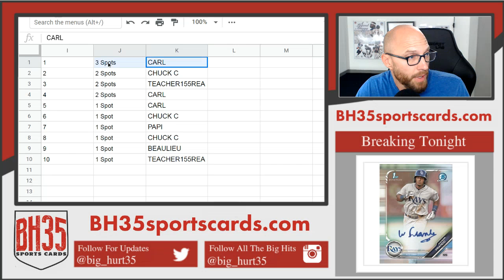Mini Filler for 2012/13 Panini Prime Hockey | 4 Box 1/2 Case Break Random Teams #3